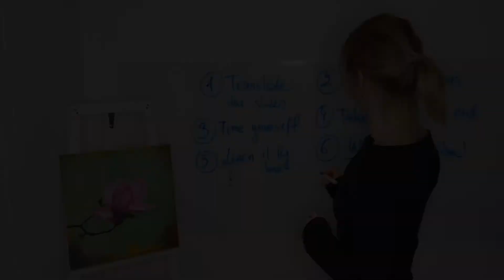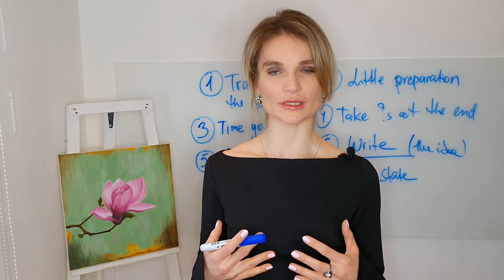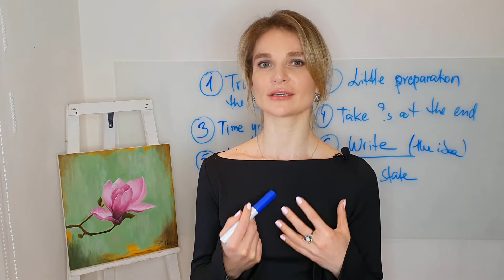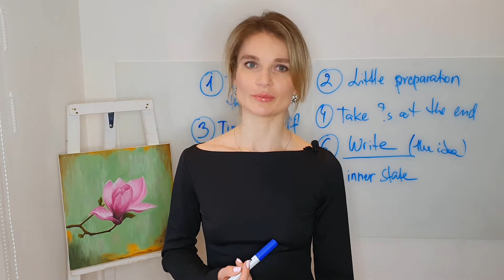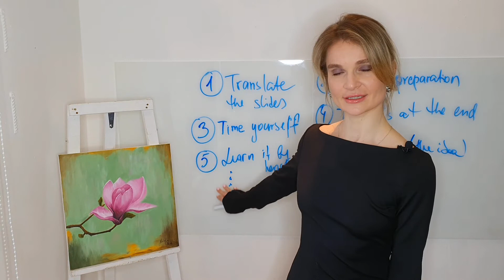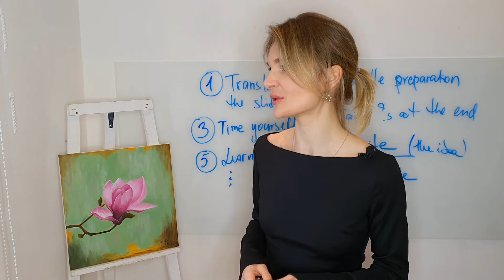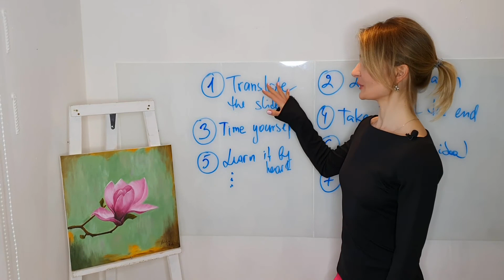Presentation tips for non-native speakers. Mistake #7 – ignoring your inner state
This channel educates non-native speakers to advance their communication skills in the English language.

I'm Natalia, and I am not a native speaker. I don't create "unique programs", I don't advocate for "secret methods", I don't promote myself as an English teacher. There is no "secret" approach. On the opposite, all the tools are simple, transparent, and publicly available.

I fundamentally believe that non-native speakers can advance their English skills and reach native-like fluency in their home country, without having to take private lessons forever, and without having to buy expensive programs for "advanced" students.

I'm not saying they need to isolate themselves from people. No, they need to learn HOW to actively learn from people (all native speakers, and not one special person who is currently playing the role of their English teacher)

The challenge is to learn to learn. Instead, people wait to be taught.

Mastering a foreign language always means developing your cognitive and metacognitive skills. No textbook and no teacher in the world can develop these skills for you. No one can teach you to THINK differently about the language, to THINK IN a foreign language, and to self-correct your thinking and your speaking patterns. This is your job. You're the one who can do it best.

I don't believe that paying a teacher twice a week for a lifetime is a sustainable strategy to master a foreign language. I don't think that taking one course after another and not knowing what to do when no courses are available (or when you can't afford new courses anymore) is sustainable either.

Many non-native speakers believe it's ok to depend on somebody's lesson plans, on somebody's unique teaching method. I disagree. I know that every person is unique. Any teaching method in itself is useless and not important. It only matters if people can apply this method to their own unique situations, their individual learning abilities, and if they can get the result (better English skills) WITHOUT having to depend on this method (or the one who promotes it) forever.

It's totally ok to use a combination of methods and learn from a lot of people. It's not true that one special person knows better than others. but since we live in the era of "personal brands", every teacher tries to convince their audience that they are the ONE.

My programs do not promise English "levels".
My courses are individual mentorship programs to help non-native speakers learn the skill to learn independently. Here people learn to THINK in English (instead of translating words in their head) and continuously advance their thinking and communication skills in English.

If I can do it, if people around me are doing it every day, I don't see a reason why other non-native speakers can't.
You can move beyond "advanced", "proficient" or any other academic levels. Language is about people, not about tests, and not about levels.

You don't pay for "unique" content. Content is free and should be free. Content doesn't matter as much as the strategy to work with content (if your goal is to drastically improve your language skills).

I teach a strategy to apply knowledge and develop cognitive skills in a foreign language. It's a system of simple exercises that every person can do on their own and in any life situation. My job is to help you master the exercises and give you individual feedback. Once you've learned to do them, you can keep practicing on your own and improve the quality of your speech. Keep in mind that your thinking process defines the quality of your speech.

On average, it takes an adult 6-9 months to acquire these skills. In short, I challenge the way you THINK about the language and about learning the language.

I don't teach English. I help you learn English. because you can do it yourself.
I don't charge by the hour (feedback is unlimited), and you never pay extra for my feedback and our communication "once the course is over". There is no such thing as "the end". All my students keep practicing for at least 1,5 years (I keep creating educational videos for them at no extra cost) and they help other people with their results.

All you need is an internet connection and a desire to learn.